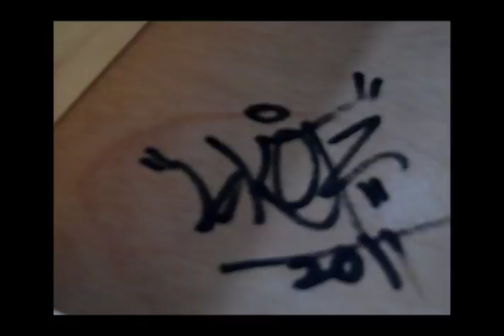BRAAAP SKET-ONE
"BRAAAP" Retrospective and New Work by- SKET ONE